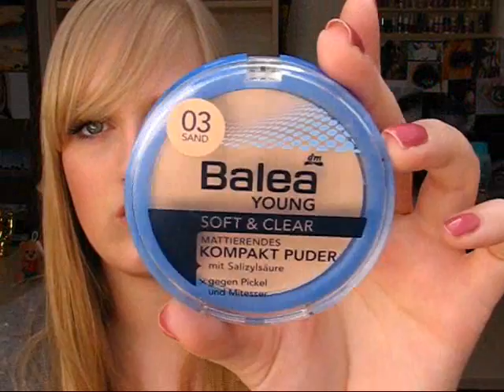Monatsfavoriten im April 2011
Onlineshops für NYX

Noch nicht bei Dshini? Einladungslink:
- klicken und dann auf Anmelden gehen. Ihr seit durch diesen Link dann automatisch mit mir befreundet.

Bei Dshini fallen keine Kosten an. Ihr müsst nur 350 Dshins mehr sammeln, dadurch bekommt Dshini dann automatisch 3,50€. Ihr zahlt also nix, sammelt nur ein bissl mehr. Versand ist ebenfalls kostenlos, wird mit den Dshins die ihr sammelt verrechnet.

Welche Pinsel ich benutze? Eigentlich so gut wie immer die von Sigma. Ihr kennt Sigma noch nicht? Dann schaut euch einfach mal um :)

Benutze die Kamera: Canon Powershot S2 IS